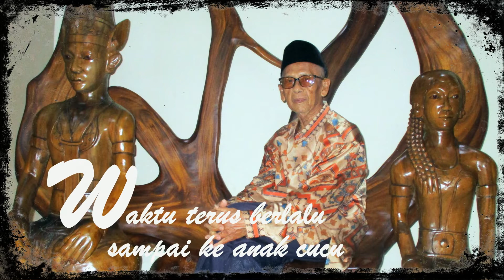Anniversary Papa yang ke 82 th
Semoga panjang umur, sehat wal-afiat sampai ajal menjemputmu. Amien3 YRA

Ayah
Koes Plus

Ayah ...
Betapa kuagungkan
Betapa kuharapkan
Ayah ...
Betapa kau berpesan
Betapa kau doa kan
Ayah
Betapa pengalaman
Dahulu dan sekarang
Ayah
Rambutmu t'lah memutih
Cermin suka dan sedih
Ayah ...
Ceritakan kembali
Riwayat yang indah waktu dahulu
Ayah ...
Ku takkan bosan mendengar
Riwayat waktu kau muda perkasa
Ayah ...
Kau dapat, merindukan
Kau dapat mengenangkan
Ayah ...
Waktu terus berlalu
Sampai ke anak…